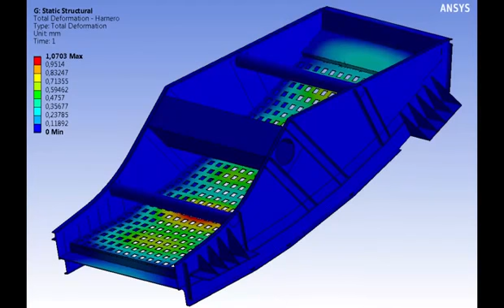Vibrating Screen Analysis with ANSYS and Rocky Coupling Rocky DEM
This video shows an analysis that was carried out with ANSYS Mechanical and Rocky DEM coupling to evaluate the stress and vibration caused by the particles upon the screen structure.